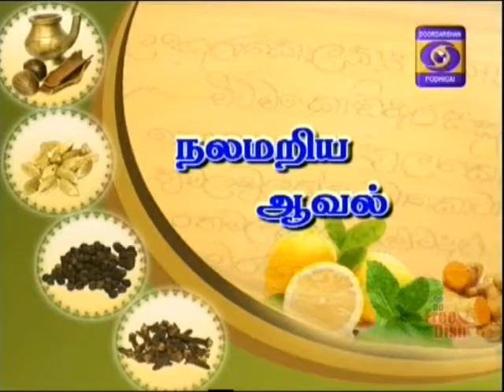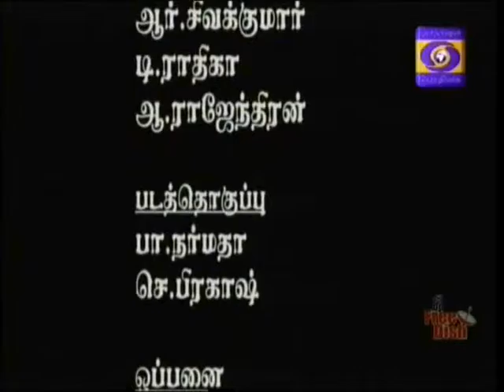DDK CBE NALAMARIYA AAVAL 09 08 2015